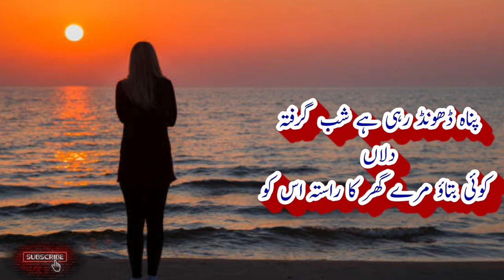NAZAR NA AYE TU US KI TALASH By Naseer Turabi | Sad Urdu Ghazal | Heart Touching WhatsApp Status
Your Quarries :

Sad poetry
Urdu Hindi poetry love
Golden Urdu Hindi poetry
Romantic poetry
Romantic poetry on love
Romantic 2 line poetry
Best Urdu Romantic poetry
Romantic poetry in Urdu images
Romantic poetry for Husbandwife

                     GHAZAL

WO BEWAFA HA TU KIYA MAT KAHO BURA US KO
K JO HOA SO HOA KHUSH RAKHAY KHUDA US KO

NAZAR NA AYE TU US KI TALASH MAIN REHNA
KAHEN MILE TU PALAT KER NA DEKHNA US KO